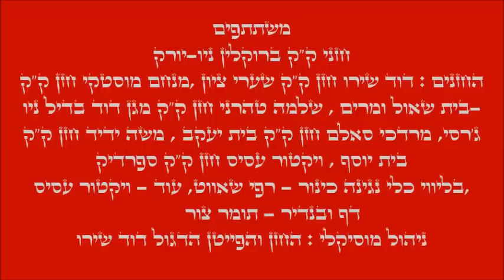בקשות של שבת בנוסח יהודי חלאב - יד: כי אשמרה שבת